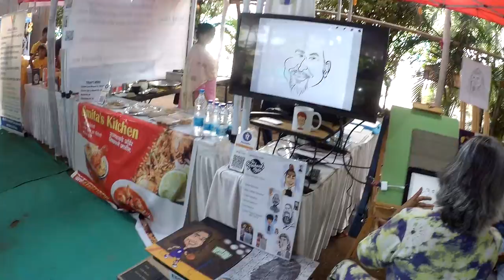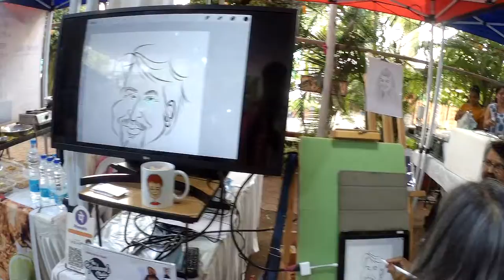TV10 Uncut Ghebharari Exibition 17 to 19 Jun 2022 Part08 Sharayu Farkande Caricature Live Demo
TV10 Uncut Ghebharari Exibition 17 to 19 Jun 2022 Part07